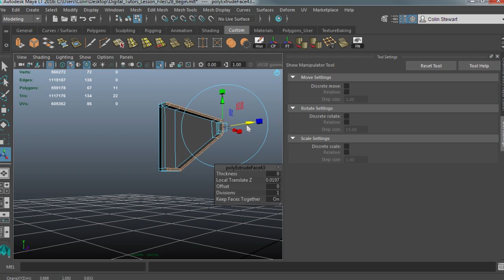Professional High Poly Modeling Tips in Maya LT | Now Available | Pluralsight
Learn more about modeling high poly projects inside of Maya LT

In this Maya LT tutorial we'll cover a range of different techniques for creating high poly models.

We'll learn techniques to reduce the amount of time spent fixing edge flow and dealing with complex shapes when high poly modeling. By the end of this Maya LT training you'll be able to confidently approach high poly modeling at home or in a studio environment.